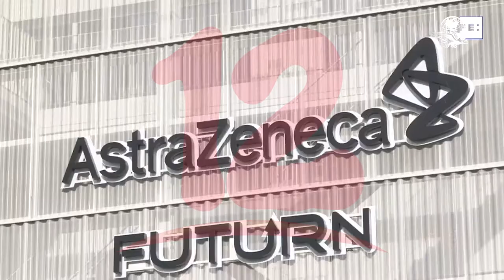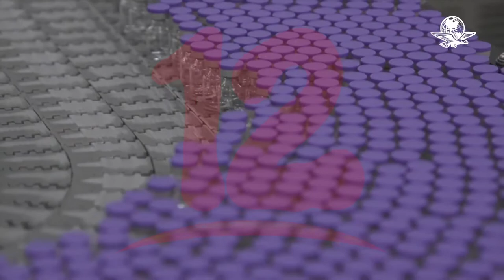Sudafrica suspende aplicación de vacuna astrazeneca, por bajo nivel de protección ante variante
NosResistimosAlEmbargo El gobierno de Sudafrica suspede aplicación de vacuna Astrazeneca contra el covid 19, tras un estudio que refleja que ofrece una protección baja contra la variante del virus identificada en ese país.